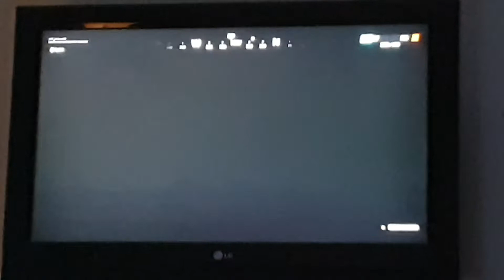Gaming Video😁🎊💥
Und schaut bei Interesse auch auf meinen Instaprofilen vorbei. Curvyqueen1983 & Queenm1993